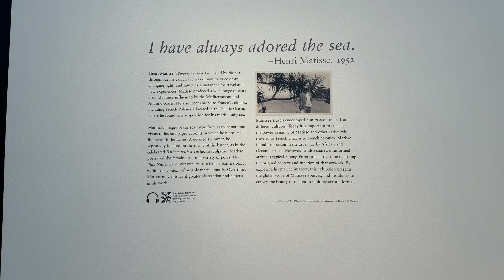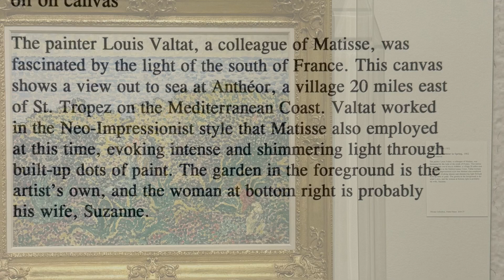Henri Matisse and the Sea - Saint Louis Art Museum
Henri Matisse and the sea exhibit at the Saint Louis Art Museum. We spent the afternoon on this lovely exhibit of Henri Matisse with his inspired works of the sea on coastal locations in the Mediterranean, the Atlantic, and the Pacific. Towards, the end of his life, he resorted to paper cut-outs with the help to create art instead of his usual oil painting masterpieces.

Please follow me for art museum visits and travels across the globe for all things artsy.